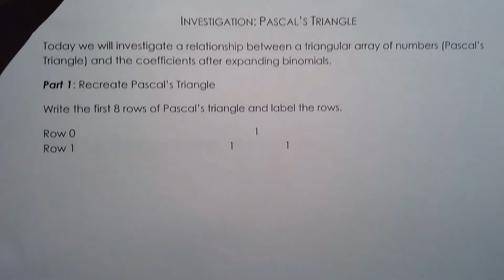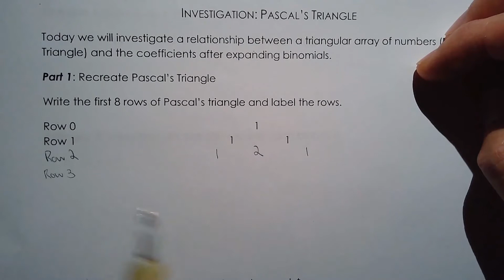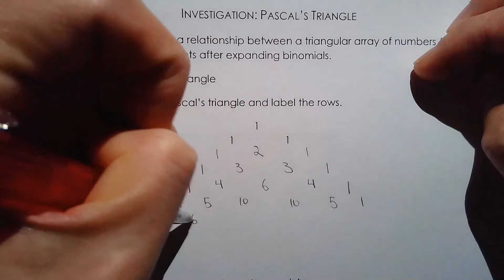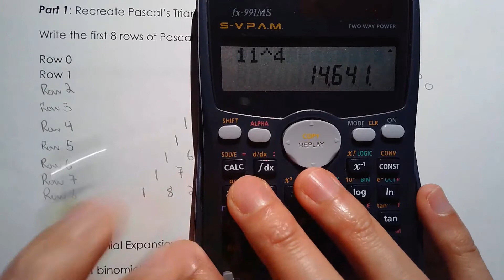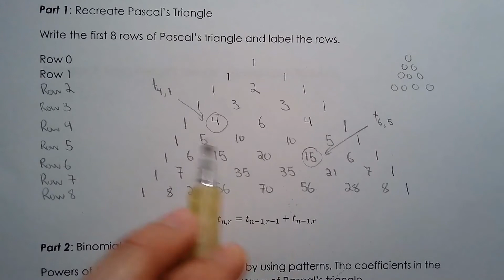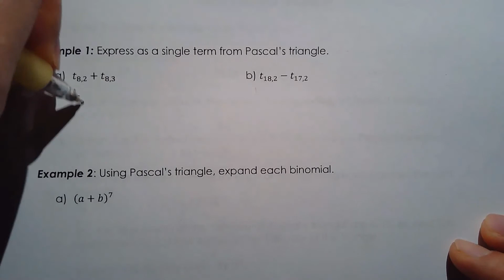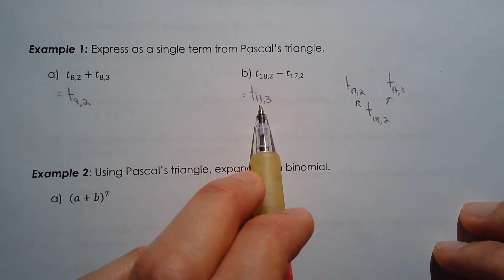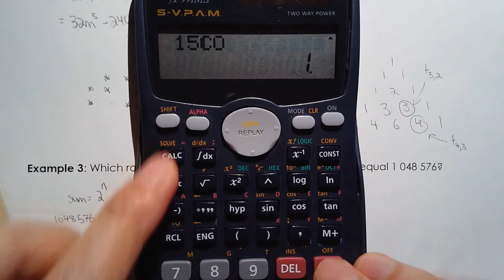MCR3U 6.7a Pascal's Triangle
This lesson covers:
How to build the Pascal's triangle
Different properties of Pascal's triangle
Using Pascal's triangle to help with binomial expansion
Finding any term of the Pascal's triangle using combinations